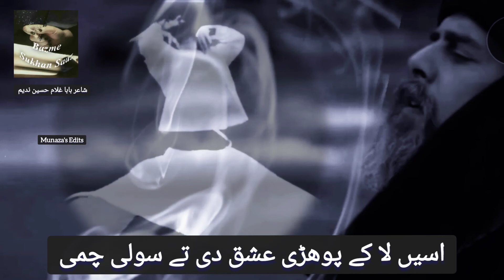Ghulam Hussain Nadeem Poetry| Punjabi Poetry| پنجابی شاعری| بابا غلام حسین ندیم شاعری